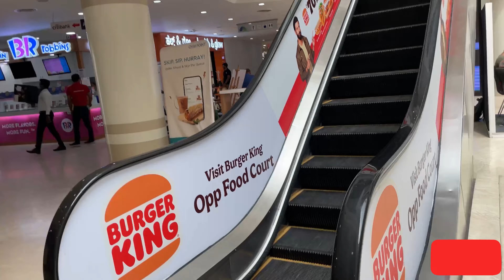Royal Meenakshi mall Bengaluru(4K video m)